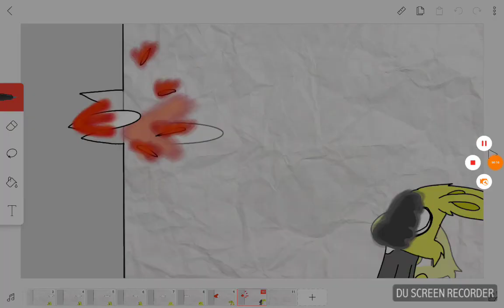I LIKE AIRPLANES :D (flipaclip)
Cringy. NEST